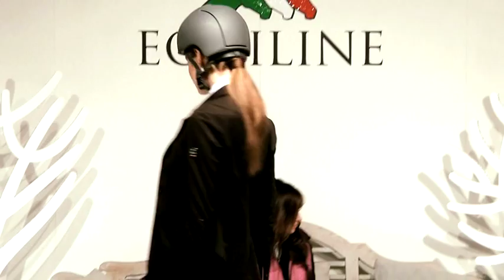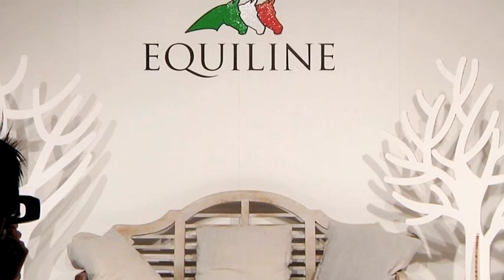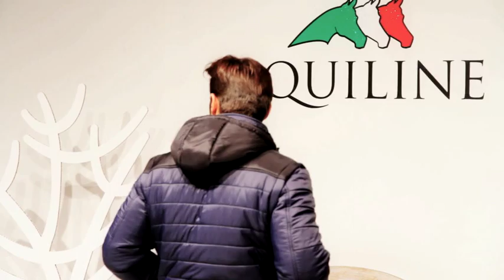Equiline Fashion Show - Fall/Winter Collection 2013/14